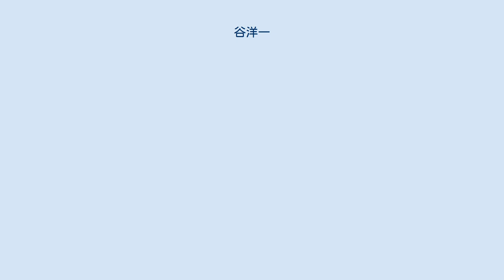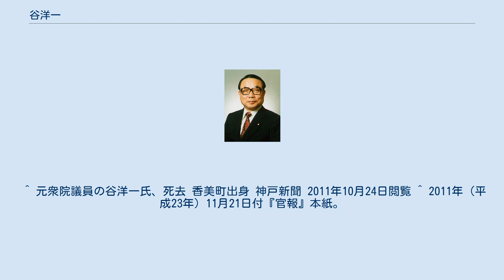谷洋一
谷 洋一（たに よういち、1926年（大正15年）12月1日 - 2011年（平成23年）10月24日） は、日本の政治家。
勲章は勲一等旭日大綬章。
正三位。
 農林水産大臣（第30代）、北海道開発庁長官（第56代）、沖縄開発庁長官（第25代）、衆議院議員（9期）、兵庫県議会議員（2期）等を歴任した。
 息子は衆議院議員の谷公一。
 兵庫県美方郡村岡町（現香美町）生まれ。
兵庫県立第一神戸商業学校（現兵庫県立神戸商業高等学校）卒業。
28歳で町議会議員に初当選し、町議を3期、町長・兵庫県議会議員を2期ずつ務める。
1976年、第34回衆議院議員総選挙に旧兵庫県第5区から自由民主党公認で立候補し、当選。
以後、9回連続当選。
中選挙区時代の最大のライバルは、民社党の佐々木良作（元民社党委員長）であった。
 1990年、第2次海部改造内閣で北海道開発庁長官兼沖縄開発庁長官に任命され、初入閣を果たした。
小選挙区比例代表並立制の導入に伴い、1996年の第41回衆議院議員総選挙には新設された兵庫県第5区から立候補し、8選。
2000年の第42回衆議院議員総選挙でも、民主党公認の吉岡賢治、自由党公認の梶原康弘ら4人の対立候補に1人も比例復活を許さず、9選。
選挙後に発足した第2次森内閣で農林水産大臣に任命され、2度目の入閣を果たした。
 2003年の第43回衆議院議員総選挙には立候補せず、政界から引退した。
なお、選挙区の地盤は息子の谷公一が引き継ぎ、公一は第43回衆議院議員総選挙で当選した。
 2011年10月24日、膵臓がんのため、兵庫県神戸市の病院で死去。
84歳没。
死没日をもって正三位に叙された。
 ^ 元衆院議員の谷洋一氏、死去 香美町出身 神戸新聞 2011年10月24日閲覧 ^ 2011年（平成23年）11月21日付『官報』本紙。